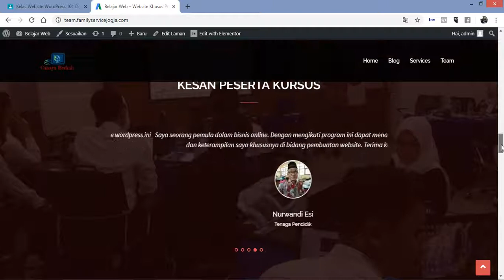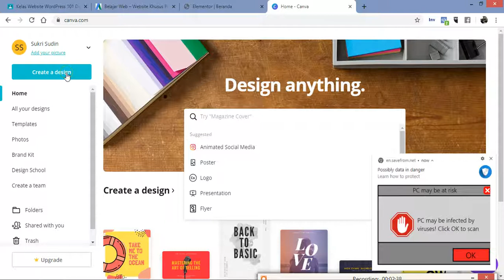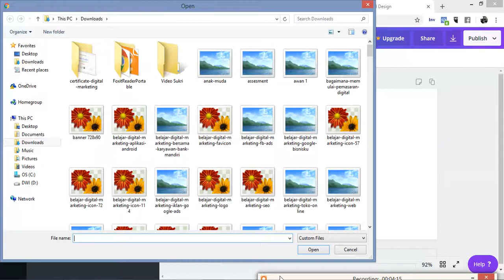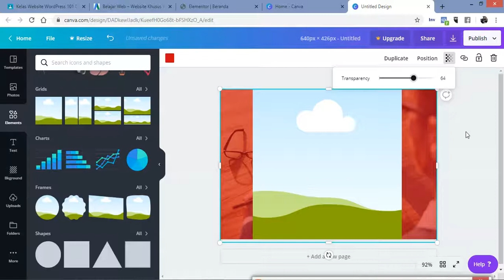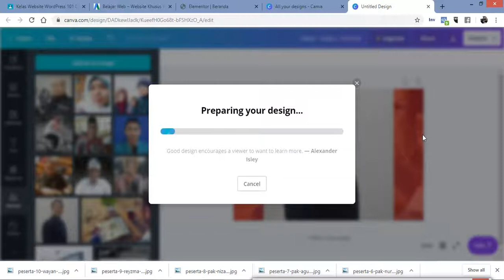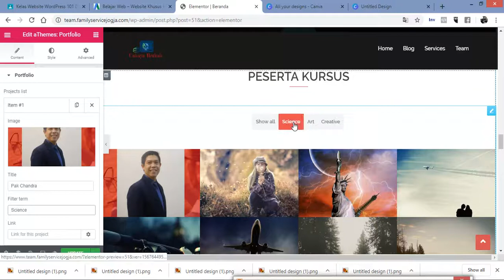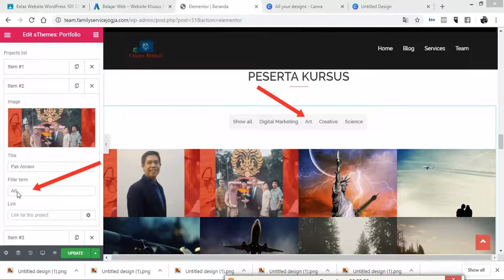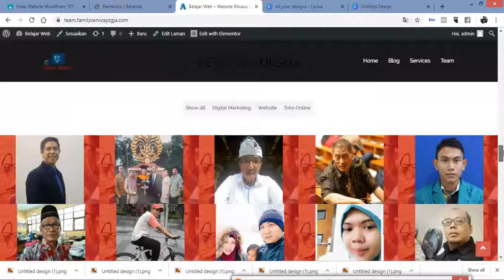Customize Website Bagian Kedelapan (Peserta Kursus)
Pada tutorial kali ini akan dijelaskan bagaimana melakukan pengeditan pada bagian portofolio dalam hal ini adalah peserta kursus.

Panduan oleh Sukri Sudin. Portofolio